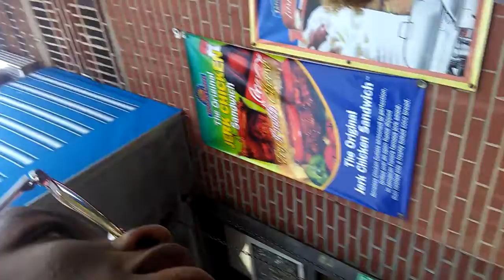Doing a HUNDRED DOLLAR BILL prank!!!!!!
After this recording I went to the store and someone took the money bruh, what a shame it was fake. Who ever took you got PRANKED! 😃😂😃